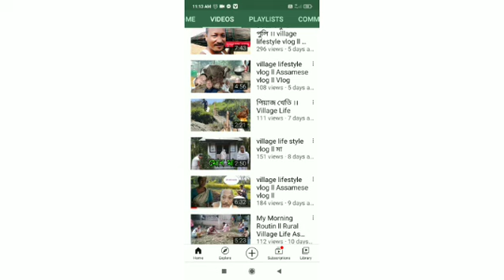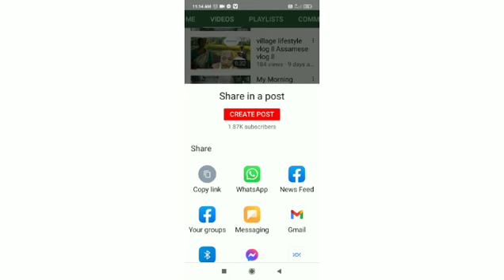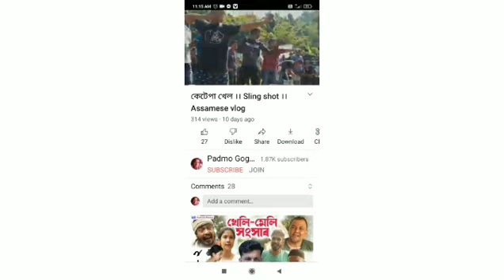Community Tab Par Video Kaise Share Kare ll How to commnnity tab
community tab par liks kaise badhaye
community tab par post kaise kare
community tab par vido kaise dalta hai